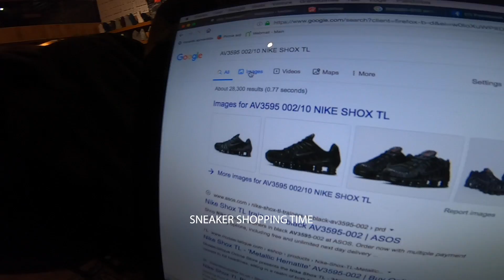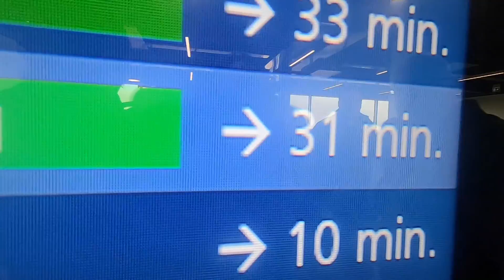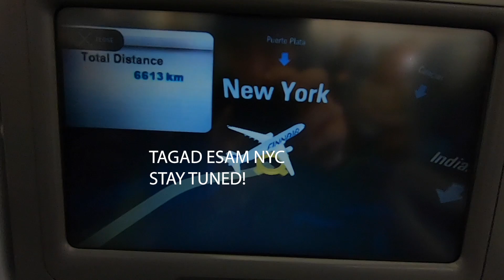VLOG 1 - PULVERA BALTA TESLA? NYC?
Stāsts sākas pa ceļam uz akropoli kur dodamies sagatavoties mūsu braucienam uz Ameriku. Kopā ar Stepu, Prusaku un Viesīti sakrāmējam mantas, izguļamies un esam ceļā uz lidostu. Nonākot Helsinkos kur gaidam nākamo lidmašīnu uz Ņujorku ar mums sazinās mūsu NYC hosts Kyoo kura sievai nupat sākušās dzemdības un viņš nevarēs mūs ''saplagot''ar savu teslu. Kas par to pulvera balto teslu? Skaties nākamajā vlogā.